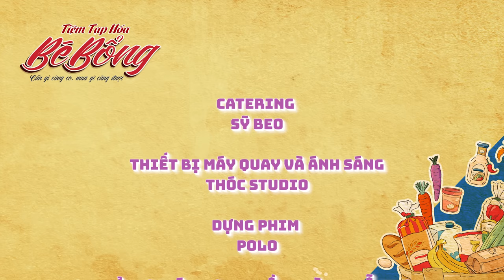Phi Thanh Vân có bầu? Mọi người thật bất ngờ | Hồ Bích Trâm, Lê Nam, Phi Thanh Vân, Trịnh Minh Dũng